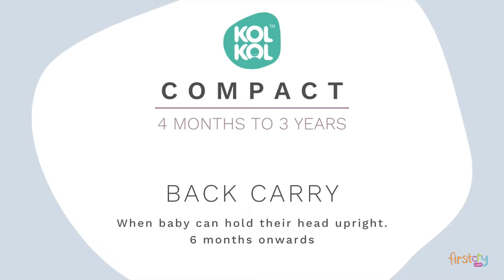Kol Kol Compact Baby Carrier